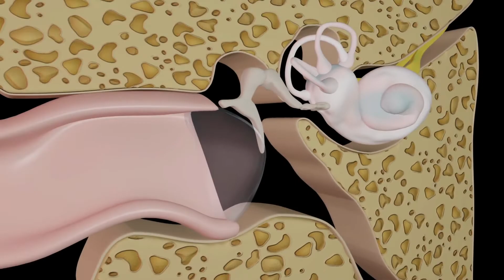How Dogs Sense Earthquake Before Humans!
How dog sense earthquake before it happens?

What if we were able to save thousands of people who die every year from earthquakes?

When we talk about earthquakes, we mean one of the biggest and most dangerous natural disasters.

So, I think that every second makes a difference to save people's life.

But when it comes to dogs, the situation is totally different.

And that's because dogs can sense and feel earthquakes before it happens.

It is amazing superpower!

Let's know more about how dogs sense earthquake before humans?